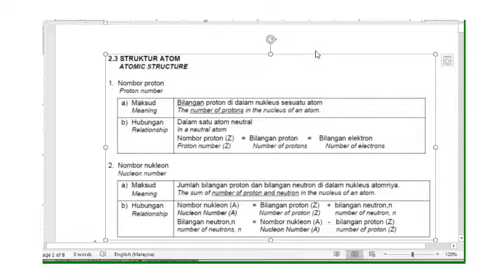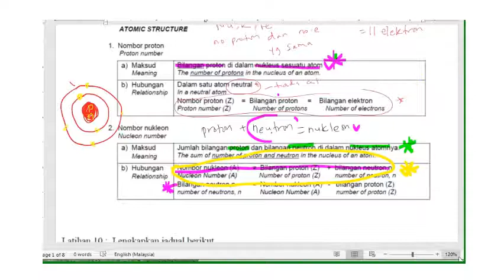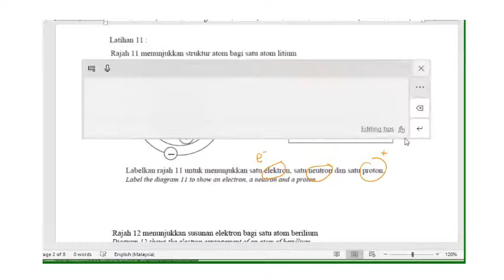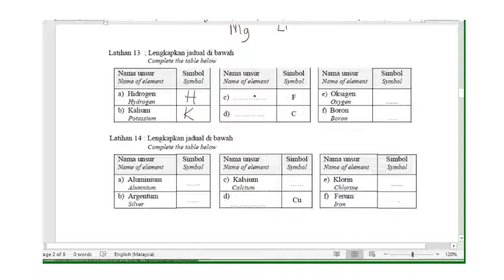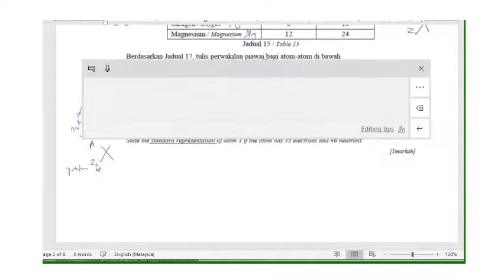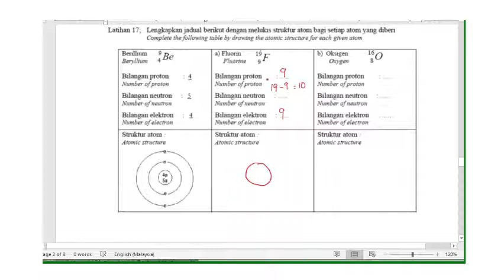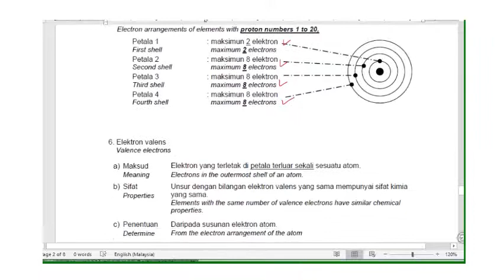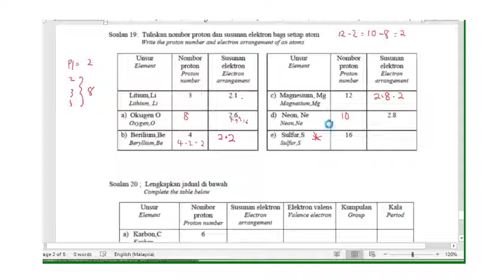2.3 struktur atom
kssm tingkatan4